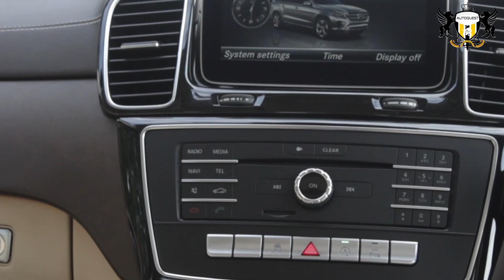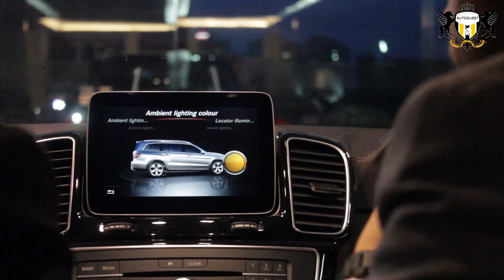TAKING DELIVERY OF A BRAND NEW MERCEDES BENZ GLS 350 !!!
So finally here it is the first edition of 'A DAY IN THE LIFE OF MR AUTOQUEST'.
AUTOQUEST KONSULTANCY is a consulting firm situated in Fort(south Mumbai). We provide end to end solutions to our clients. This video is just a sneak peek.

Snap Chat: mr_autoquest